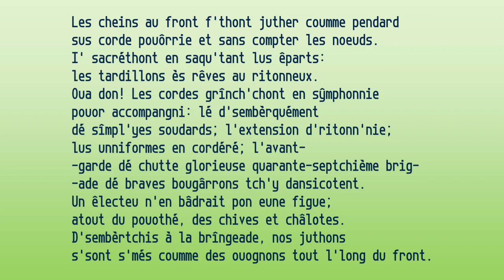Les cheins au front f'thont juther coumme pendard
Sonnet Jèrriais

sus corde pouôrrie et sans compter les noeuds.
I' sacréthont en saqu'tant lus êparts:
les tardillons ès rêves au ritonneux.
Oua don! Les cordes grînch'chont en sŷmphonnie
pouor accompangni: lé d'sembèrquément
dé sîmpl'yes soudards; l'extension d'ritonn'nie;
lus unniformes en cordéré; l'avant-
-garde dé chutte glorieuse quarante-septchième brig-
-ade dé braves bougârrons tch'y dansicotent.
Un êlecteu n'en bâdrait pon eune figue;
atout du pouothé, des chives et châlotes.
D'sembèrtchis à la brîngeade, nos juthons
s'sont s'més coumme des ouognons tout l'long du front.